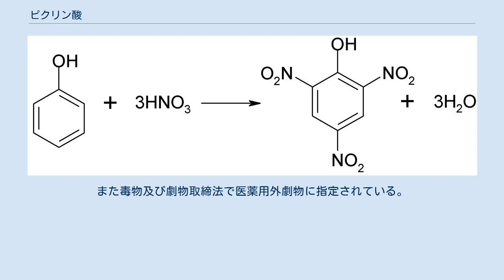ピクリン酸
ピクリン酸（ピクリンさん、英語: Picric acid）とは、芳香族のフェノール誘導体のニトロ化合物である。
いくつかの異性体を持つトリニトロフェノールのうち 2,4,6-トリニトロフェノールのことを指す。
水溶液は強力な酸性を示す。
不安定で爆発性の可燃物であることから、かつては火薬としても用いられた。
 ピクリン酸の味は苦い。
非極性溶媒に溶けるが、極性溶媒に溶けにくい。
ただし、極性溶媒に溶解しないわけではなく、代表的な極性溶媒である水に溶解するほか、同じく極性溶媒の1つであるエタノールにも溶解する。
 ところで、フェノール類の検出方法の1つとして、塩化鉄(III) による呈色反応が知られる。
しかし、ピクリン酸はフェノール類であるのにもかかわらず、この反応が見られないので注意が必要である。
これは、電子吸引性の高いニトロ基が3つも付いていることにより、ベンゼン環中の電子密度が低下して酸素原子における非共有電子対の電子密度が下がり、その結果、鉄(III)イオンに対する配位能力が非常に弱くなっていることが原因であるとされる。
また、同じように酸素原子上の電子密度が下がる結果、ピクリン酸は水溶液中で強い酸性を示し、ほぼ完全にピクラートイオン（ピクリン酸のヒドロキシ基からプロトンが外れた状態）になっている。
ピクリン酸の飽和水溶液は生物組織標本作製用の固定液（ブアン固定液 (Bouin's fluid)、ザンボーニ固定液など）の成分として用いる。
また、酸塩基指示薬としても使用される。
このほか、重金属と反応して非常に衝撃に敏感な、つまり爆発を引き起こすエネルギーを持った塩を作る。
 ピクリン酸は、フェノールを濃硫酸でスルホフェノールとしてから、濃硝酸でニトロ化することによって得られる。
一般的な混酸ではフェノールがニトロ化よりも先に酸化され純品を得ない。
 フェノールのニトロ化反応 工業的にはスルホフェノール法やクロロベンゼン法の2種類があり、かつてはベンゼンを水銀触媒存在下でニトロ化する方法も研究された。
 初めてピクリン酸に言及した資料は、ヨハン・ルドルフ・グラウバーが1742年に書いたとされる錬金術に関する文書である。
当初ピクリン酸は動物の角、絹、インディゴ、樹脂のような物質をニトロ化することで作られた。
フェノールからの合成、および、正しい化学式の決定は1841年に成し遂げられた。
この物質が爆発性であることが知られるようになったのは1830年である。
それ以前には、酸そのものに爆発性はなく、その塩だけが爆発物だと考えられていた。
1873年、ヘルマン・シュプレンゲル（Hermann Sprengel）がピクリン酸の爆発性を証明した。
1885年、シュプレンゲルの研究に基づき、フランスのウジェーヌ・テュルパンがコロジオンを加えて圧縮成形したピクリン酸を遅延信管と組み合わせることにより、発破および砲弾に利用する方法の特許を取得した。
フランス政府はこれをメリニット（Mélinite）と名づけ、ニトロセルロースに次ぐものとして採用した（1887年）。
1888年以降、イギリスはほぼ同様の混合物（ジニトロベンゼンとワセリンを添加）をケント州のリッド（Lydd）で生産した。
これは地名にちなんでリッダイト（lyddite）と呼称された。
それに続いて日本もピクリン酸単独による下瀬火薬を開発した（ピクリン酸単独は日本のみ採用）。
1889年に発明されたクレシル酸アンモニウムとの混合物はエクラジット（Ekrasit）の名の下にオーストリアで生産された。
そして1894年までにはロシアでそれを炸薬用に生産する手法が開発され、当時最強の爆発物であったピクリン酸は軍事的に重要な物質となった。
例えば、1904年の日露戦争においても日本海軍の主力爆薬として用いられた、下瀬火薬の主成分であったことでも知られている。
しかしながら、ピクリン酸は不安定な物質で常に爆発の危険があるため、ピクリン酸の詰まった砲弾は扱いづらいものであった。
ピクリン酸は、第一次世界大戦ではまだ使用されたものの、ピクリン酸の危険性は第一次世界大戦中の1917年に発生したハリファックス大爆発事件で如実に示された。
そして、20世紀も年が進むにつれ、ピクリン酸よりも安定な爆薬であるトリニトロトルエン（TNT）とコルダイトに取って代わられていった。
 日本国内では1970年代、過激派の爆弾闘争において即席爆発装置の材料の一つとして用いられるように...